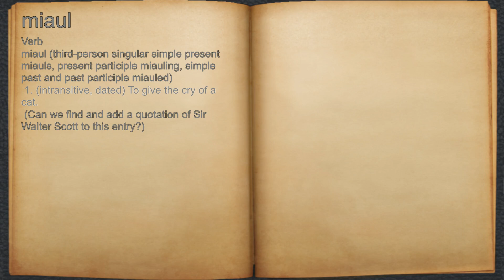What does miaul mean?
A spoken definition of miaul.

Intro Sound:
Typewriter - Tamskp